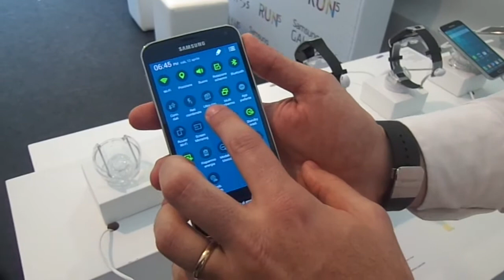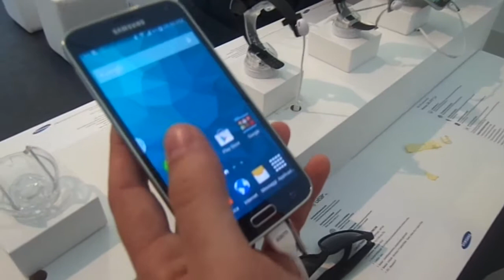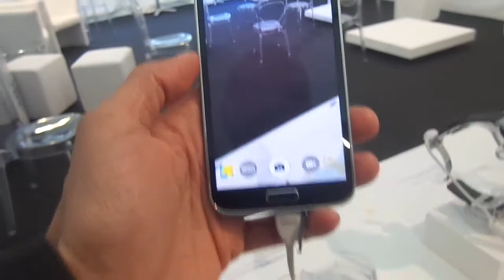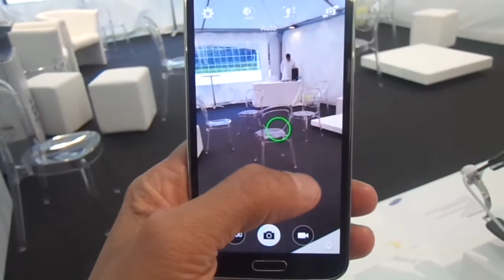Samsung Galaxy S5 Video Anteprima Run5 a Roma - Caratteristiche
Le caratteristiche tecniche in anteprima del Samsung Galaxy S5, nella video anteprima al Run5 di Roma 2014.